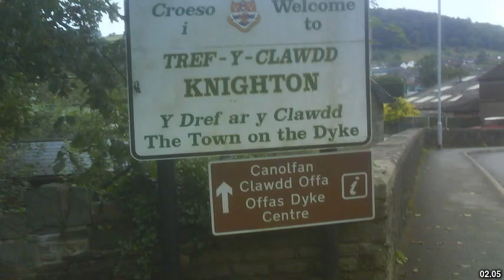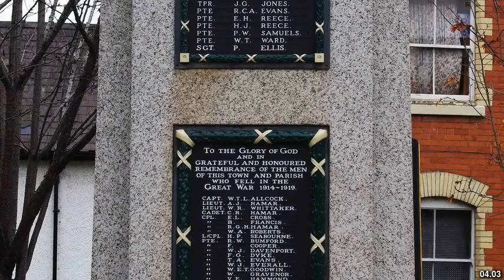Best places to visit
Best places to visit - Knighton (United Kingdom) Best places to visit - Slideshows from all over the world - City trips, nature pictures, etc.